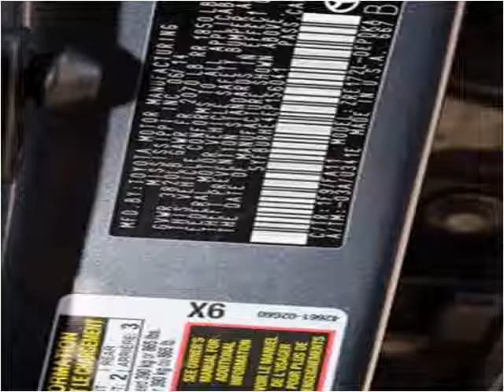2014 Toyota Corolla Used Cars Los Angeles CA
This 2014 Toyota Corolla is available from Preloved Ride Factory .